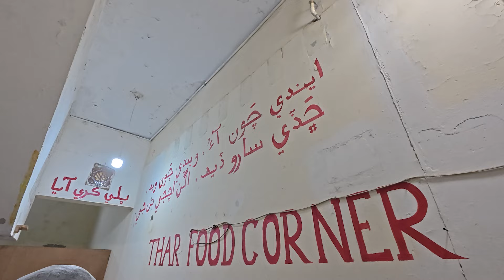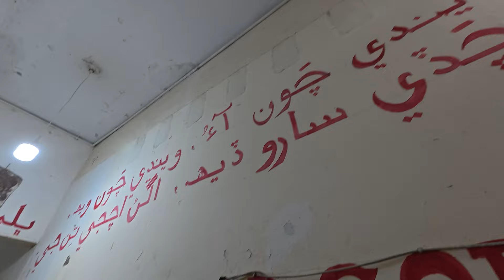Pure Vegetarian Restaurant in Karachi | University Student Started Vegetarian Restaurant | Cafe Thar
Friends todays video is about Karachi’s first Pure Vegetarian Restaurant run by University Student in Karachi.